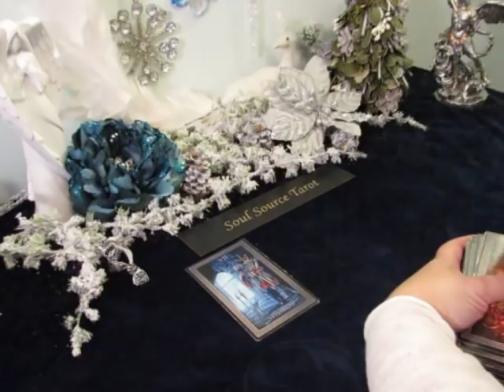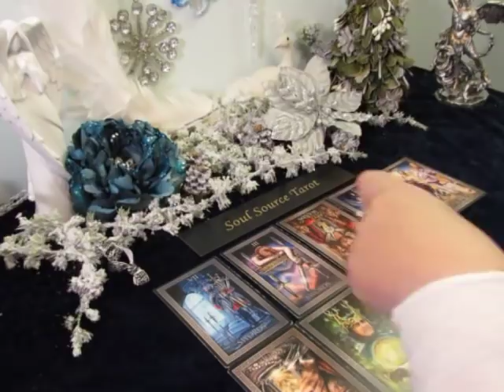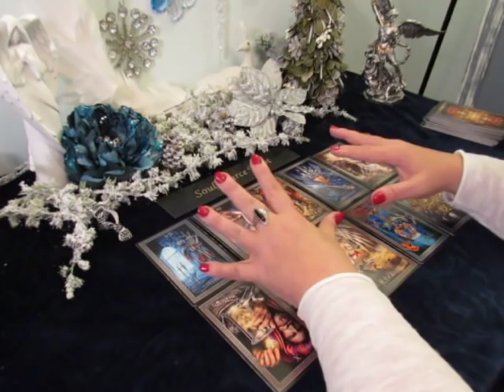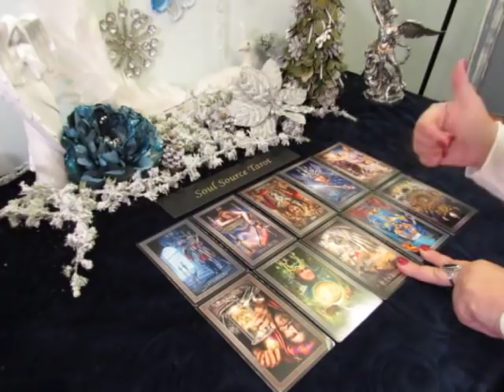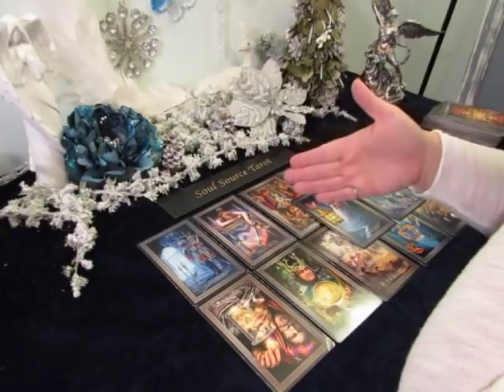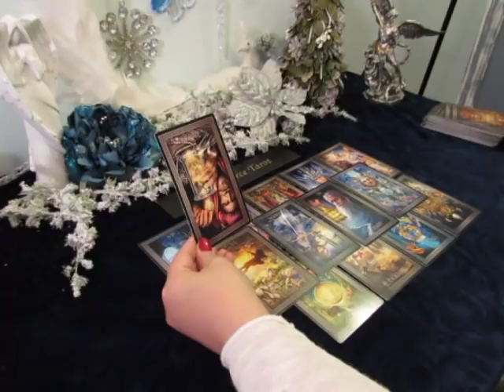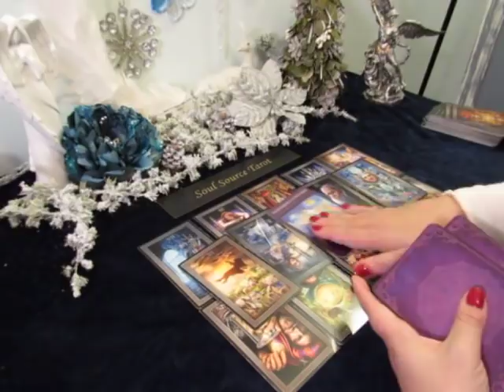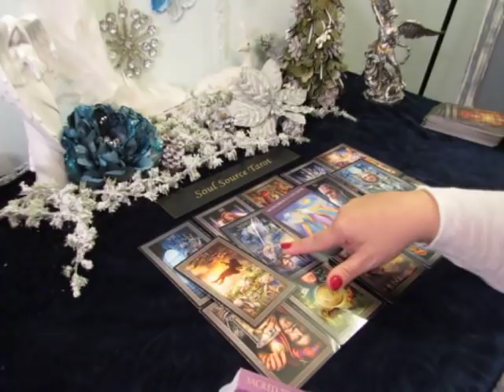~The Daily Vibe~The Final Cut, This Isn't Love~Daily Tarot Reading December 28 Daily Message